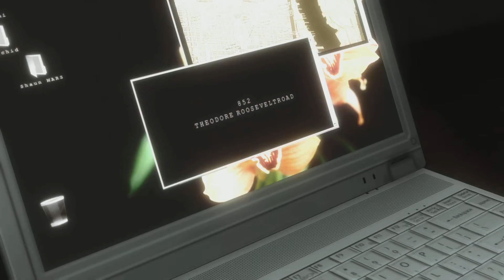Heavy Rain | Descubre al Asesino del Origami - FINAL | Gameplay PS5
Heavy Rain.
Sumérgete en un vertiginoso thriller psicológico en el que cada elección y cada acción puede tener consecuencias dramáticas, y determinar quién vive... y quién muere.
El tema central del juego gira en torno al Asesino del Origami, un asesino en serie que se cobra las vidas de niños de alrededor de 10 años. El modus operandi del Asesino del Origami es siempre el mismo: ahoga a los niños en agua de lluvia y deja su cadáver con la cara llena de barro, con una figura de origami en una mano y una orquídea en el pecho.

Puede encontrar en las fotos de todos los productos que estoy comprando, ya sea Videojuegos o Merchandising.

En mis canales de YouTube podrás ver desde Gameplay de varios videojuegos, y todo tipo de Figuras coleccionables.

You can find from photos of all the products that I am buying either Videogames or Merchandising.

In my YouTube channels you will be able to see from Gameplay of various video games, and all kinds of collectible Figures.